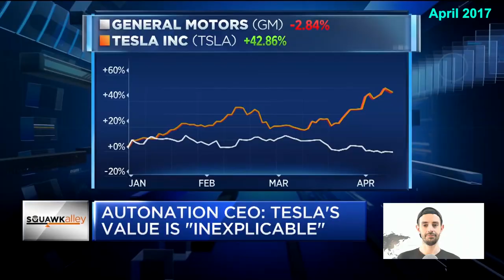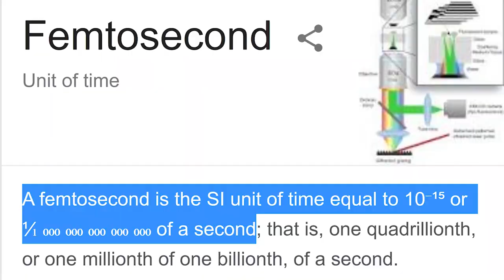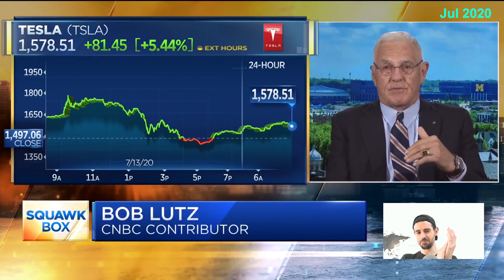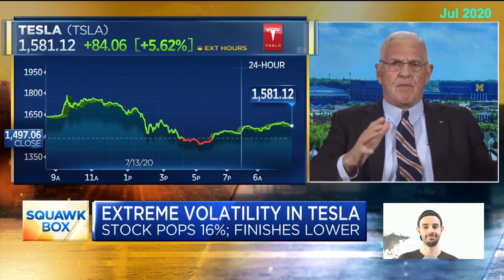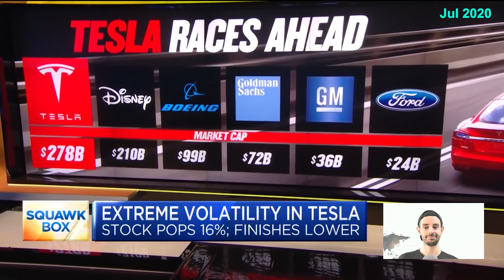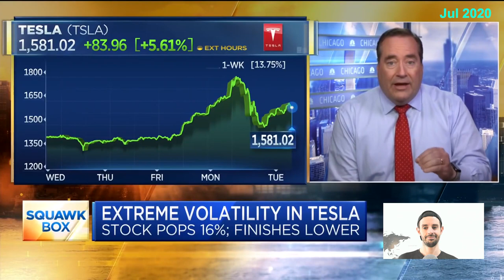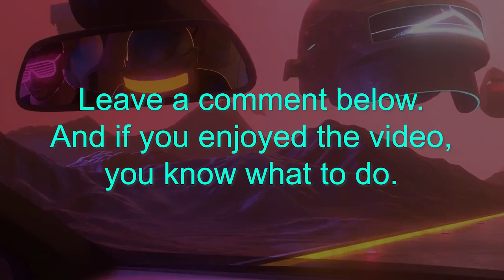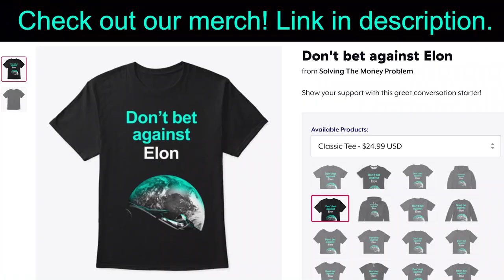Does Bob Lutz Still Think Tesla Is Doomed?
Bob Lutz has been a vocal Tesla skeptic. Has he changed his tune? 💲💲2 Free Stocks on WeBull (USA). 💲1 Free Stock on Stake (Australia, UK & NZ).👕 Merch 📚 My Top 100 Books

Steven